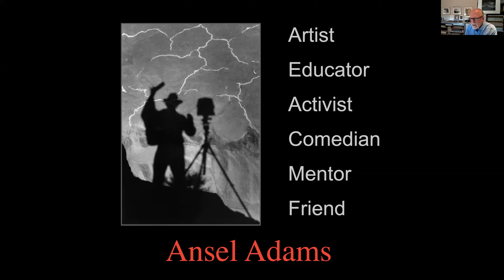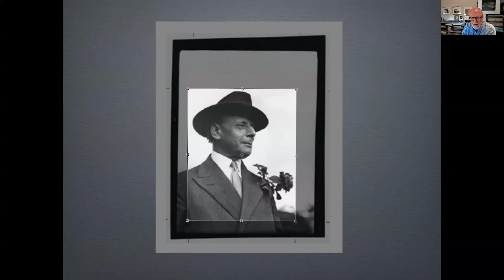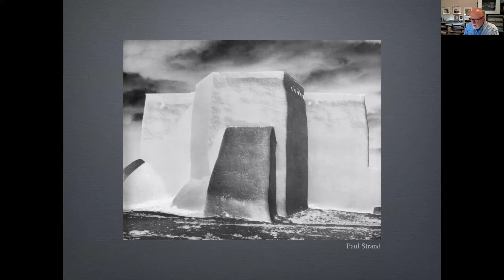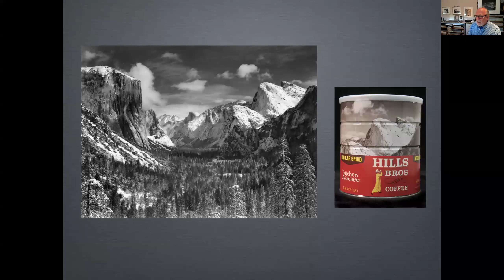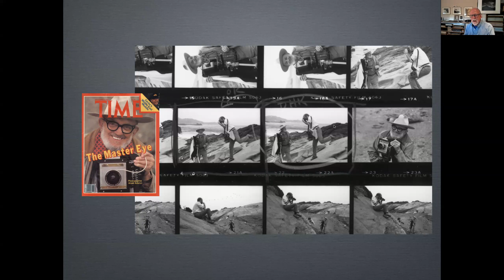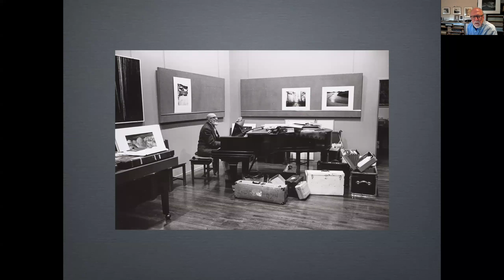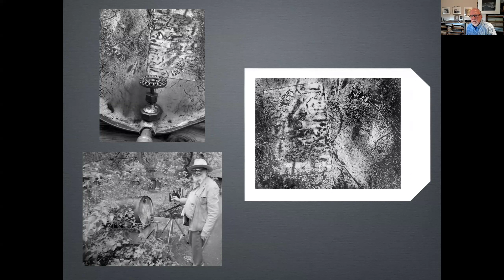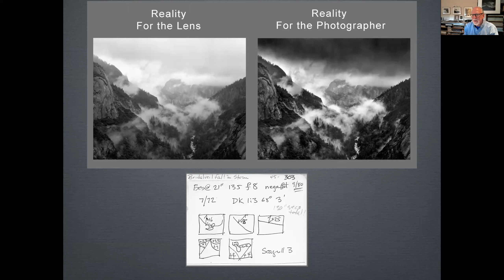West Shore Photography Club meeting; June 3, 2024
Alan Ross talks about Ansel Adams.